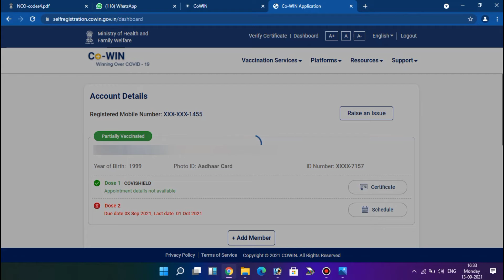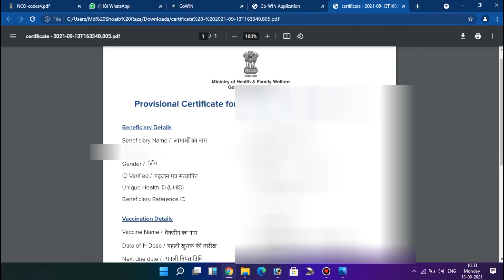How To Download Corona Vaccine Certificate || कोरोना का सर्टिफिकेट डाउनलोड करे Corona Vaccine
A vaccine is a biological preparation that provides active acquired immunity to a particular infectious disease.[1] A vaccine typically contains an agent that resembles a disease-causing microorganism and is often made from weakened or killed forms of the microbe, its toxins, or one of its surface proteins. The agent stimulates the body's immune system to recognize the agent as a threat, destroy it, and to further recognize and destroy any of the microorganisms associated with that agent that it may encounter in the future. Vaccines can be prophylactic (to prevent or ameliorate the effects of a future infection by a natural or "wild" pathogen), or therapeutic (to fight a disease that has already occurred, such as cancer).[2][3][4][5] Some vaccines offer full sterilizing immunity, in which infection is prevented completely.[6]